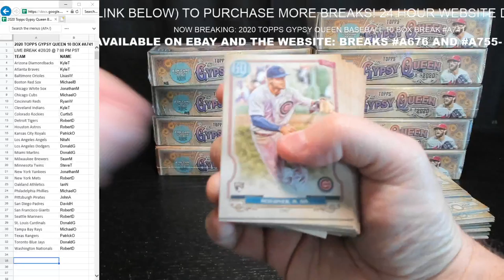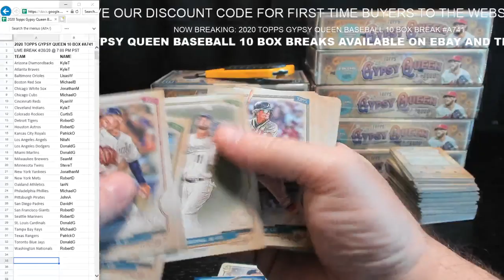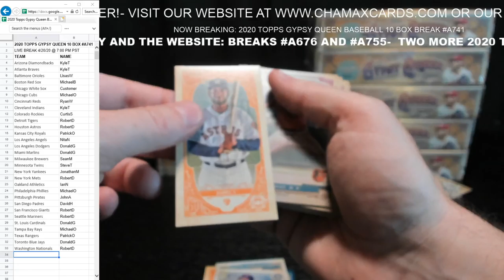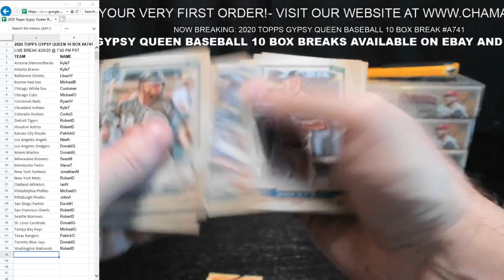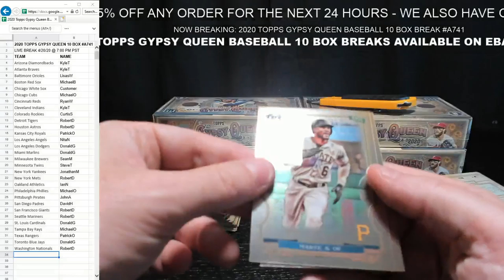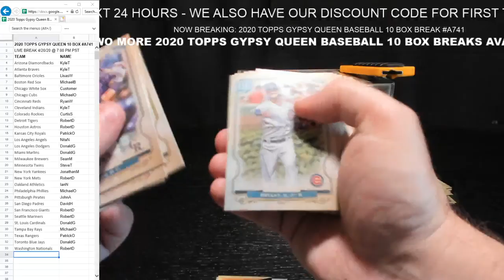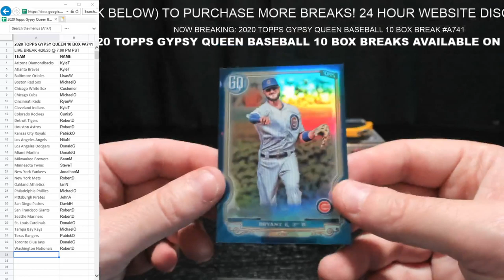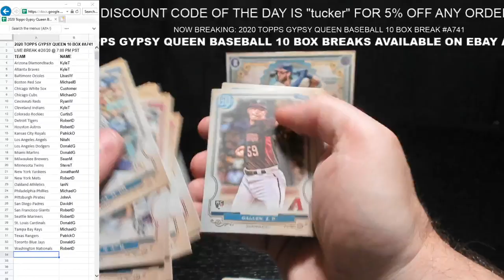BREAKING TONIGHT: 2020 TOPPS GYPSY QUEEN BASEBALL 10 BOX BREAK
BREAKING TONIGHT:

1) 2020 TOPPS GYPSY QUEEN BASEBALL 10 BOX BREAK

FOR A HUGE ASSORTMENT OF SPORTS CARD BREAKS (HOCKEY, FOOTBALL, BASKETBALL, BASEBALL, SOCCER, UFC/WWE, NASCAR, TENNIS, ETC)

or our EBAY STORE ( CHAMAX CARDS)